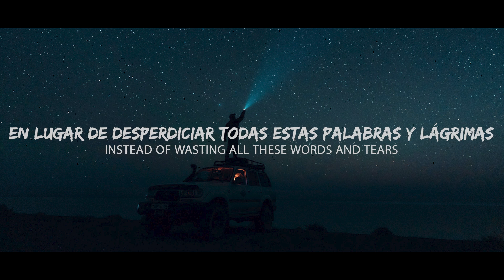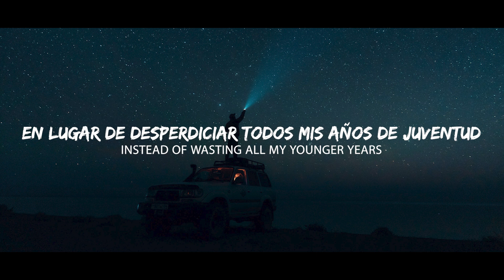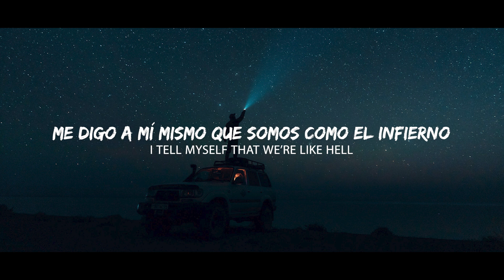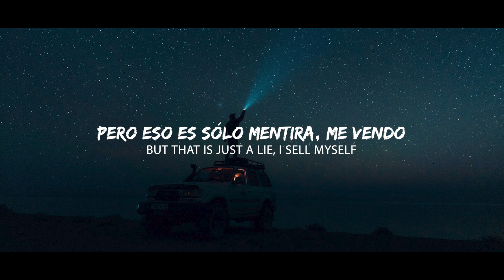Ansh Pradhan - One More Night (Sub Español/Lyrics)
Lyrics: Ansh Pradhan - One More Night
How many times
I draw the lines in my mind
And how many times do you cross it fine
I think it’s a sign

I should get up and go, go, get out of here
Instead of wasting all these words and tears
Baby, I think I’m in love with the fear
So I keep sitting here for

One, one more night
I tell myself that we’re like hell
But that is just a lie, I sell myself
I need some help, I know me too well

I keep sitting here for one more night

Stars won’t align for you and I
No, I’m not blind
Yeah each and every night I’m by your side
Wishing that they tried

Should get up and go, go, get out of here
Instead of wasting all my younger years

📷 Photo by El Guseinov